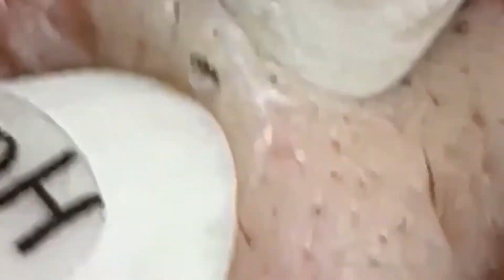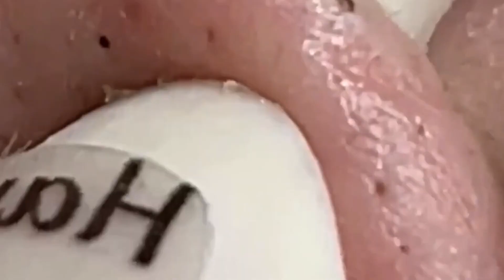تلميع وتنظيف الجلد الطبيعي المدورNASA168